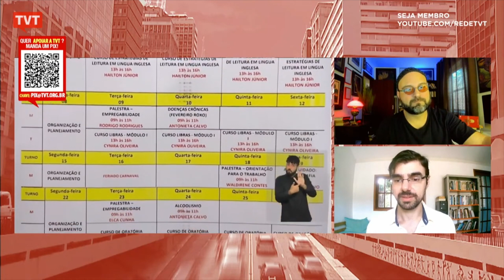Revisão da Reforma trabalhista para recompor direitos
Assim como na Espanha, reforma do governo Temer investiu no trabalho precário.